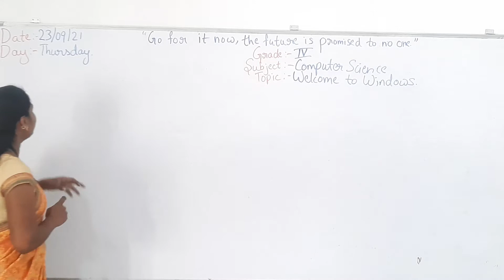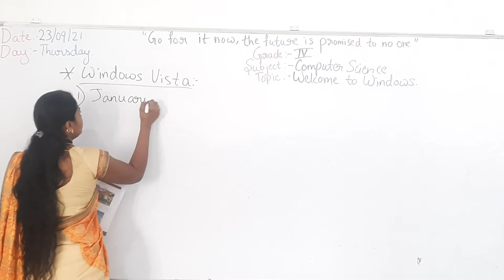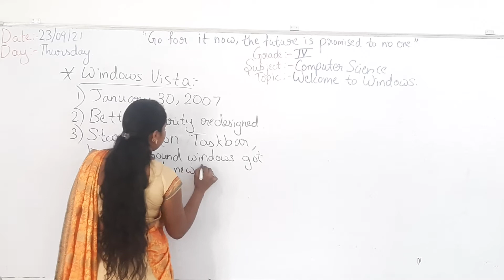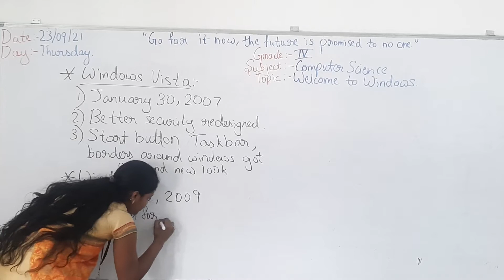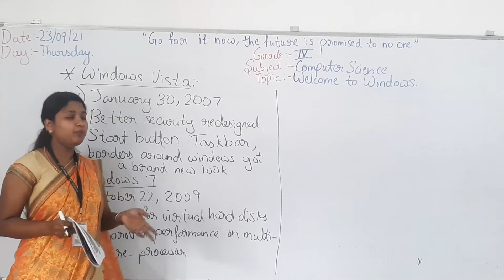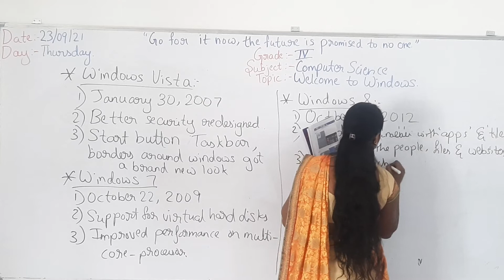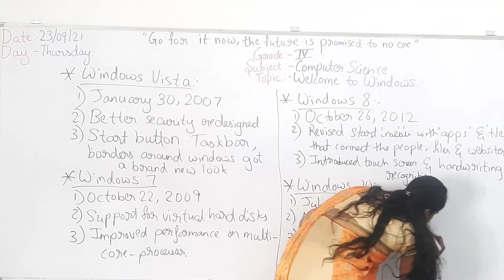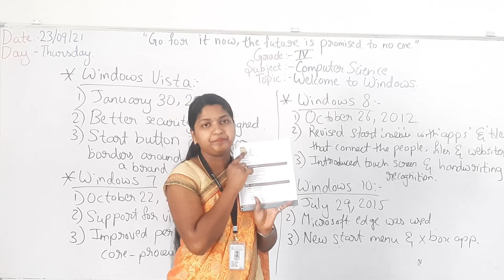Grade-4 Computer science (23/09/2021)